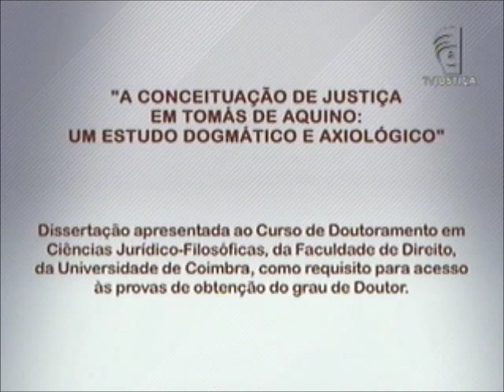Academia - Direito e Tomás de Aquino (21/10/12)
O programa Academia viaja no tempo e mergulha no mundo medieval para demonstrar a importância e conceituação da virtude da justiça a partir do pensamento jurídico-filosófico de Santo Tomás de Aquino. O estudo em destaque é a tese de doutorado de Claudio Pedrosa Nunes: "Uma Reflexão Conceitual-Jurídico-Cristã de Justiça em Tomás de Aquino", apresentada na Faculdade de Direito da Universidade de Coimbra, Portugal. Na obra, o doutor em Ciências Jurídico-Filosóficas passeia pela história da humanidade, que é orientada pelo pensamento cristão.

O jornalista Rimack Souto apresenta o programa. Para debater o tema, ele recebe o padre José Carlos Brandi Aleixo, professor emérito em Ciência Política da Universidade de Brasília (UnB); e Fábio de Sousa Coutinho, advogado e mestre em Direito pela Southern Methodist University, de Dallas, no Texas.